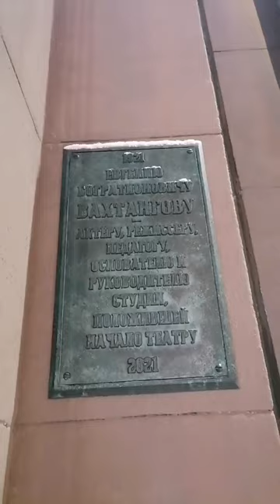АРБАТ: ВАХТАНГОВ ЖДЕТ москва россия арбат арбат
Узнаете театр им Вахтангова на Старом Арбате. А вы смотрели "Евгения Онегина" или "Ветер шумит в тополях"?